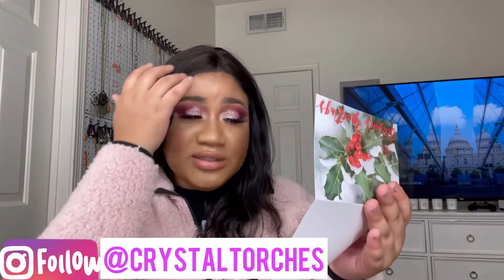Crystals unboxing Crystal torches review Intentions candles 🕯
Follow @crystaltorches on insta
Follow @makemeupgorgeous19

Boxy charm

GET YOUR IPSY GLAM BAG HERE

Get your GOLI gummies

Get your press on nails

LOVE LOVE LOVE ❤️ MY GOLI GUMMIES
I COULD NEVER DRINK ACV SO THESE ARE A MUST HAVE